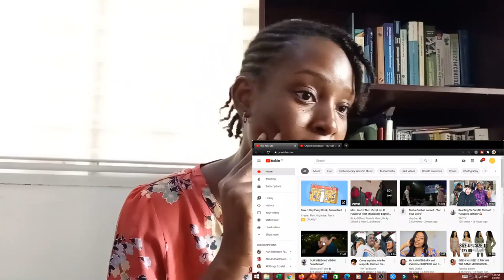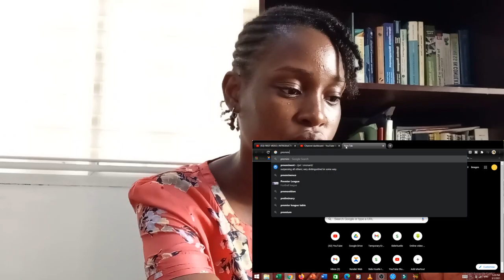REACTING TO MY FIRST YOUTUBE VIDEO| BUSOLA ADE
Hii💛

Music 🎶

Camera: Xiaomi Redmi Note 9 Front facing camera
Editing Software: Movavi Video Editor Plus 2020
Lighting: Natural Light